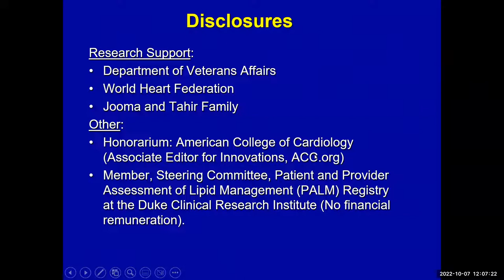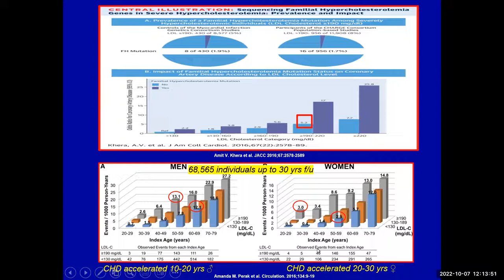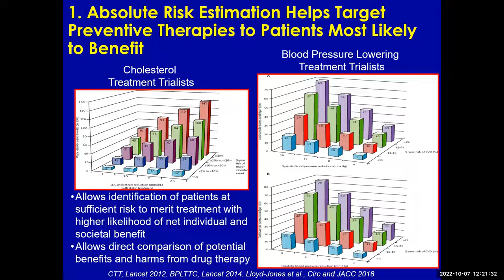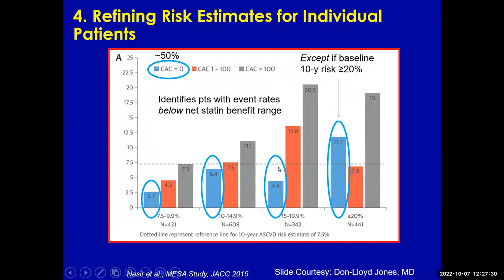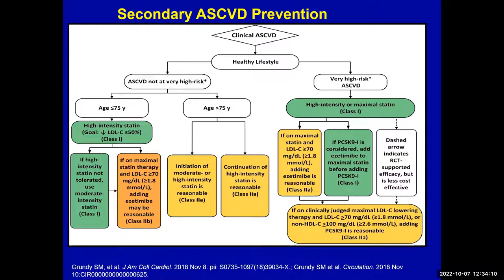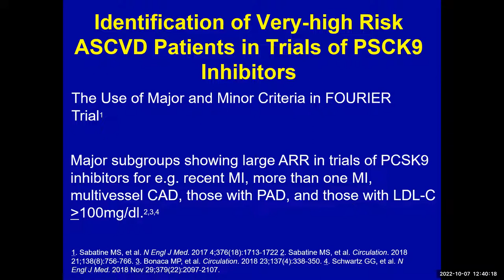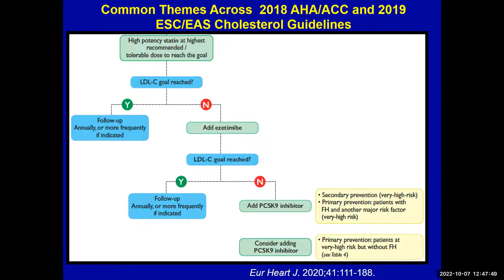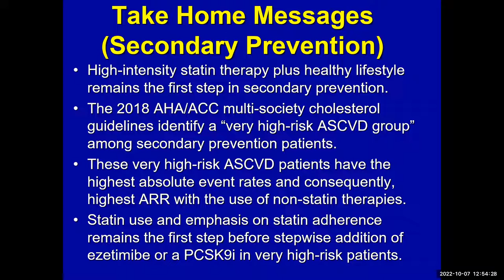2018 AHA/ACC Multisociety Cholesterol Guideline- What Did the Guidelines Say and Why,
Salim S Virani, M.D @MonteHeartLectures @virani_md